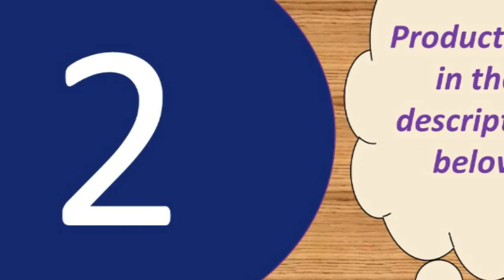best cheap chinese smartwatch 2019 Under 40$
Today i will show You-  best cheap chinese smartwatch 2019  Under 40$

1--Bracelet Heart Rate Monitor Sleep Monitoring Smartwatch

2-- Waterproof Baby LBS Positioning Tracker Watch SOS Call Camera

MORVIDEO

Description:
Motherboard memory: ROM + RAM / 32Mbit + 32Mbit IOS 8.0 or more
Standby time: Normal standby time 1-3 days
Card specifications: SIM card (Micro SIM card, support mobile Unicom 2G )
Shell material: Food grade plastic ABS + silicone
Communication module fast: GSM, GPRS, support band: 850/900/1800/1900 quad-band